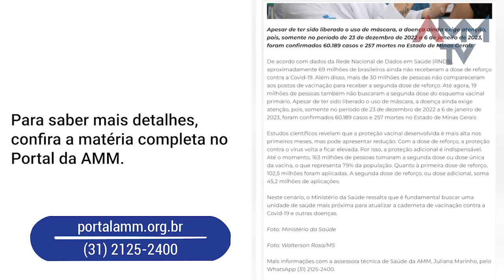Minuto AMM #1089 - Quase 69 milhões de pessoas estão com atraso na dose de reforço contra a Covid-19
Aproximadamente 69 milhões de brasileiros ainda não receberam a dose de reforço contra a Covid-19. Estudos científicos revelam que a proteção vacinal desenvolvida é mais alta nos primeiros meses, mas pode apresentar redução. Com a dose de reforço, a proteção contra o vírus volta a ficar elevada. Neste cenário, o Ministério da Saúde ressalta que é fundamental buscar uma unidade de saúde mais próxima para atualizar a caderneta de vacinação contra a Covid-19 e outras doenças.